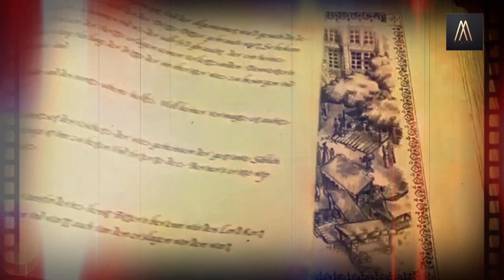Miraal Events presenting Sidra Ehsan Talpur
Reinventing the fashion with fusion of Sindh culture reincarnating the iconic Talpur Gharana